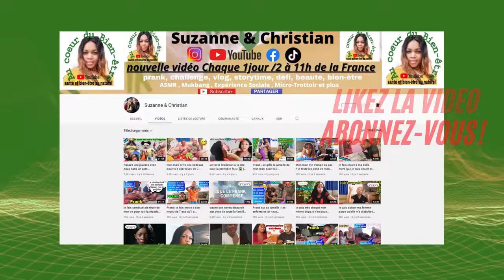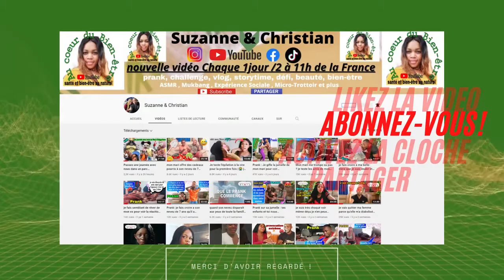meme à plus de 120 ans, leur secret pour dégonfler le ventre purifier le colon et perdre du poids